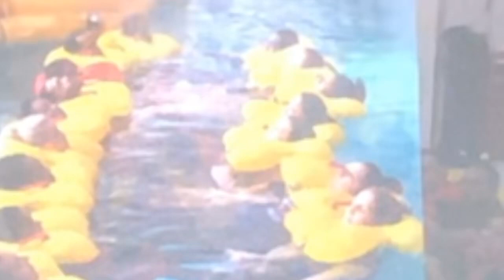DREADED WATER DITCHING DRILL DAY IN FLIGHT ATTENDANT TRAINING | WHAT IF I CANT SWIM? What to expect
DREADED DITCHING DAY IN FLIGHT ATTENDANT TRAINING| WHAT TO EXPECT & HOW TO PREPARE

I’m a wife and a  mom of 3  ,  I decided to Pursue  my passion and become a flight attendant in my late 40’s  .If I can do it , you can too !

Fᴀᴄᴇʙᴏᴏᴋ👉@FlywithShelly

☎️ M E N T O R  / C O A C H I N G   S E R V I C E
 Schedule your coaching sessions today
(Hiring process  , job searching , Interview prep , Resume editing , Mock interviews,  Q & A  )
Hire me - Hourly or Half hr increments

📖R E S E R V E  Y O U R   E - B O O K  T O D A Y !
Release date Oct 2019 - Reserve your copy today . $25

✈️ ℱ𝓁𝓎 𝓌𝒾𝓉𝒽 𝒮𝒽ℯ𝓁𝓁𝓎💕